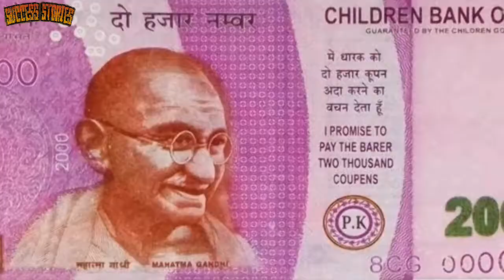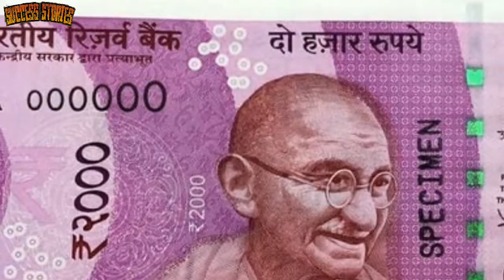Don't underestimate your own abilities | নিজের যোগ্যতার উপর বিশ্বাস করুন কারণ আপনি অদ্বিতীয়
Don't underestimate your own abilities.

About this video: In this video we discussed about how you overcome your failure and discover your own abilities to become successful person in life. Don't underestimate your own abilities & never devaluate yourself. You are a unique person in this world.

I only used bits and pieces of videos to get the point across where necessary.

About: Success Stories is an Educational YouTube Channel, where you will find different types of motivational videos, knowledgeable fact contents(Like knowledge of Universe & amazing facts of this earth) in Bengali languages, and 2-3 new videos are posted in this channel every week on above tropics. :)))